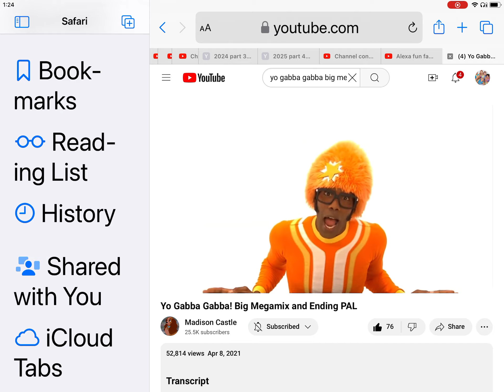Break It Down Segment 40